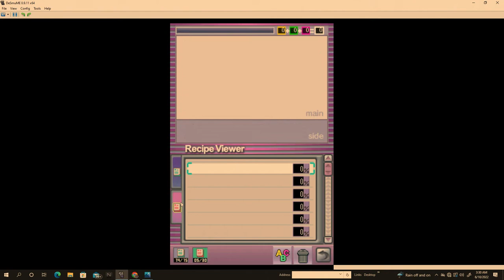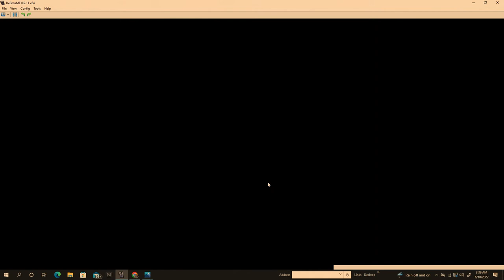Let's Play Yu-Gi-Oh! Nightmare Troubadour Part 51 - Bakura Deck Recipe Quest Part 2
Jinzo AMV Openingggggg Hell yeah! This will be the last episode in our mini-sidequest as we finally get Bakura Ryo's Deck Recipe of Occult Illusion!  As you can see, it does seem to differ a bit from what he uses, since this Deck has only 1 Patrician of Darkness and we've seen him summon 2 in 1 Duel.  Also, we've never seen him play Vampire Lord (yet). Maybe he gets a Deck Upgrade later?

Hey guys!  How's it going?  In today's episode, we continue on a mini-sidequest in order register Bakura Ryo's Deck Recipe.  Luckily, it doesn't take us very long.  Bakura has a very interesting Zombie Deck and is pretty challenging early in the game.  This is mainly because his Deck has VERY high summoning speed with cards like Enchanting Fitting Room, Book of Life, Call of the Haunted, and Call of The Mummy.  He runs Ectoplasmer and Heart of The Underdog as well in order to put the pressure on you with Burn Damage, and in order to maintain good card advantage. His main monster, Patrician of Darkness, is a 2000 ATK Point Monster that also controls your Attack Targets. The story here won't advance until u talk to Yami Yugi, so we're going to avoid that for now and register Bakura while we can Duel him over and over.